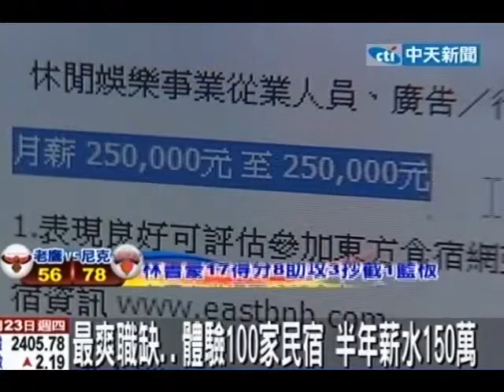最爽職缺！體驗100家民宿 半年薪水150萬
不是我們要做全球,而是我們很簡單就做到全世界!!賺外幣~

It is the coolest Internet Business model in the world!